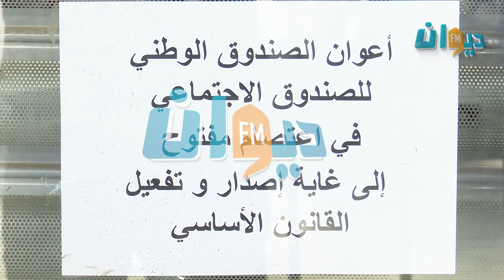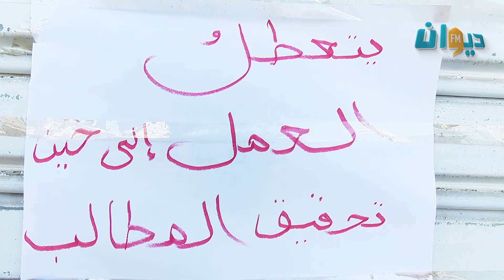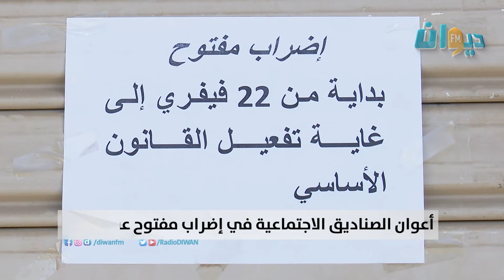أعوان الصناديق الاجتماعية في إضراب مفتوح عن العمل